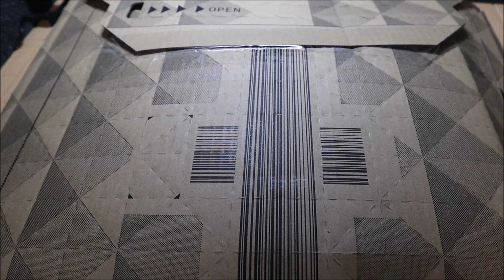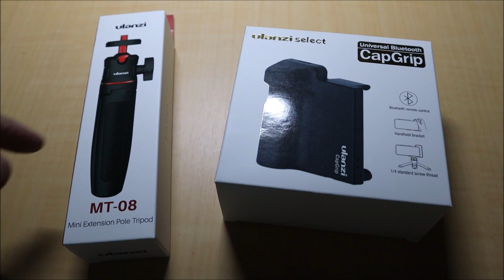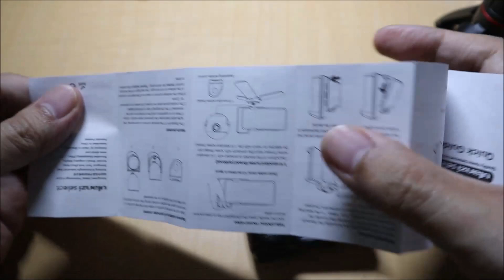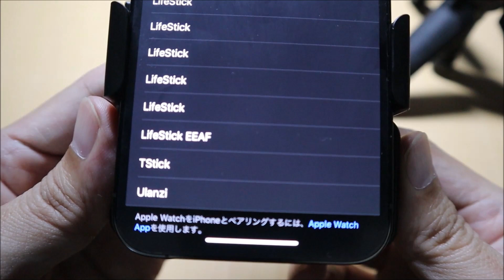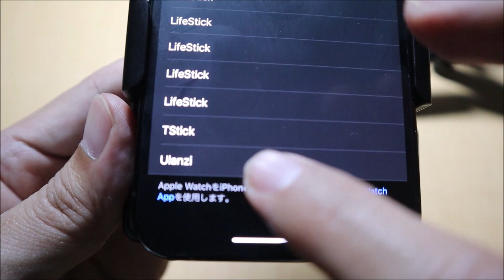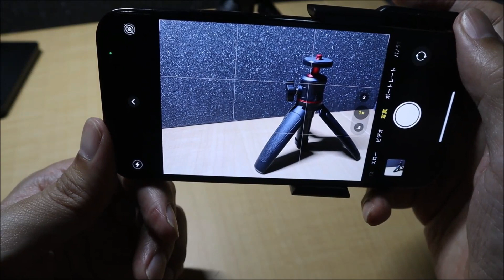スマホがデジカメになる？ Ulanzi CapGrip開封・レビュー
■Ulanzi CapGripの購入はこちら ⇒

この動画では、スマホホルダーのUlanzi CapGripをご紹介しています。